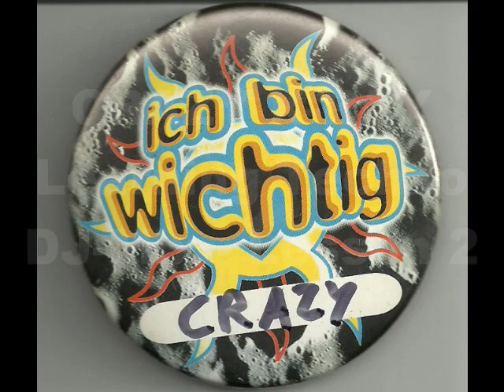Crazy X-Ray - Learning Techno Lesson 2 - Classics Techno Real Vinyl & EFX - DJ-Mix 2